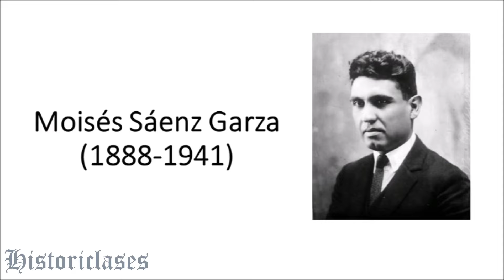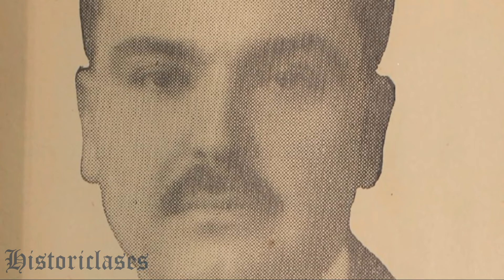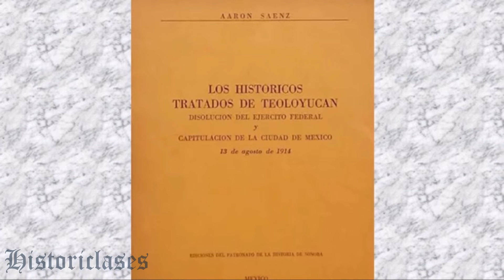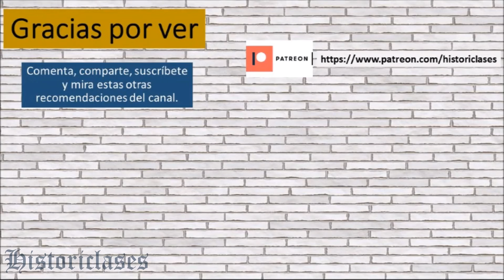Aarón Sáenz Garza | Biografía breve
Vida y obra del político mexicano Aarón Sáenz Garza, originario de Nuevo León. Material elaborado por el profesor Mauricio Flamenco Bacilio para estudiantes y docentes de nivel medio superior.